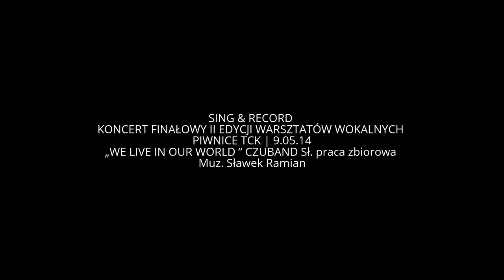SING & RECORD "WE LIVE IN OUR WORLD"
SING & RECORD
KONCERT FINAŁOWY II EDYCJI WARSZTATÓW WOKALNYCH
PIWNICE TCK
„WE LIVE IN OUR WORLD ” z repertuaru zespołu CZUBAND Sł. praca zbiorowa (jak podaje okładka płyty: „elita intelektualna ILO w Tarnowie”)
Muz. Sławek Ramian

Zespół:
Piotr Niedojadło – instrumenty klawiszowe
Kacper Stolarczyk – gitary
Grzegorz Nosek – bass
Bartek Rojek – perkusja

Wokaliści:
Agata Łabno
Agnieszka Hajduga
Karolina Iwaniec
Katarzyna Tryba
Marcelina Dyl
Dominika Bujak
Patrycja Duź
Klaudia Brzezina
Weronika Boryczko
Justyna Skop
Magdalena Goc
Justyna Robska
Michał Krawczyk
Maksymilian Kwapień
Marzena Rendak
Wiktoria Wcisło